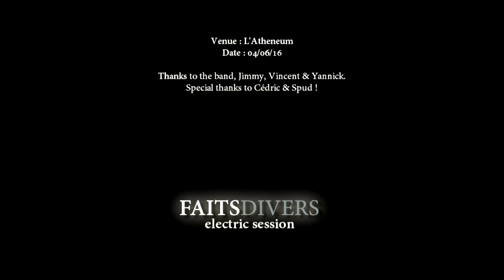GRAND BLANC - Disque sombre (a 'FD' electric session)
Recorded live at the end of soundcheck in the venue 'l'atheneuem' during MV festival 2016.
Thanks to the band, Yannick, Jimmy & Vincent.